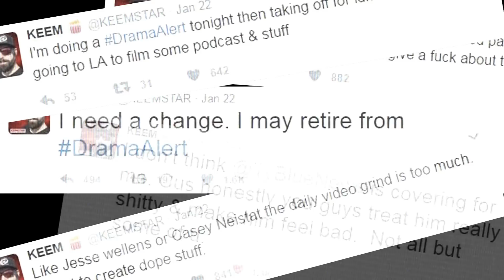The KEEMSTAR Interview (Future of DramaAlert & The Baited Podcast)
Today I interview the infamous/beloved (depending on who you ask) host of DramaAlert... The one and only, Keemstar. He will be answering some very important questions about the future of dramaAlert as well as the Baited podcast and a whole lot more.

Big thanks to Chuki Beats for allowing me to use his music throughout this video, show him some love